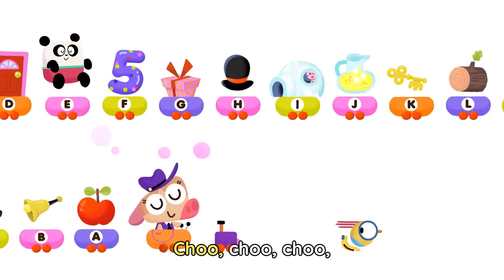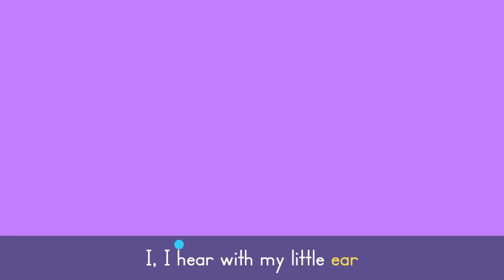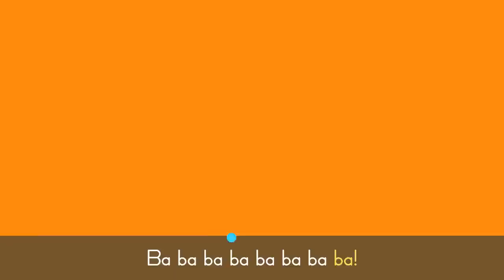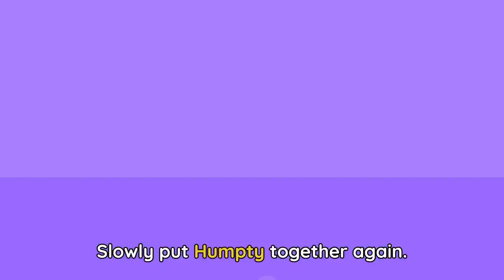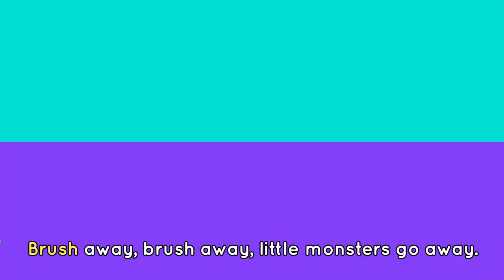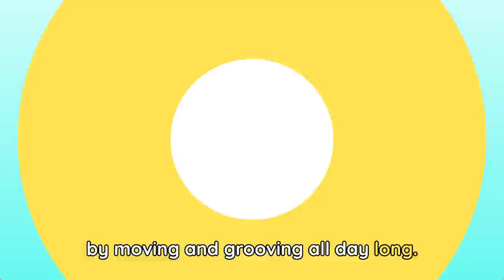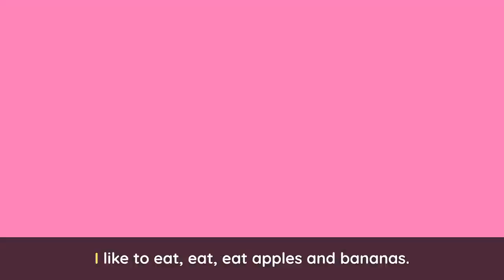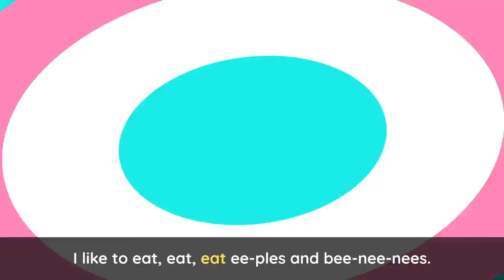Head Shoulders Knees and Toes 🎶 + More Fun Songs for Kids | Lingokids